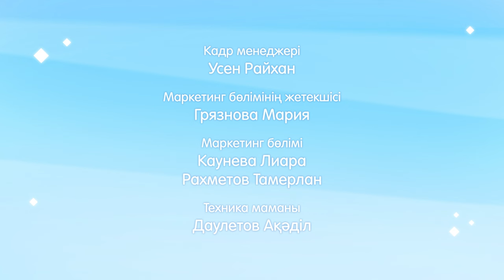Күншіктер - Театр: Қазақша мультфильм - Тоғызыншы бөлім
Лала үй театрын ұйымдастырады. Ол рөлдерді бөліп береді де, Сұлудың, Тиманың және әке-шешесінің не істегісі келетіндерін сұрамайды. Лала режиссер креслосына отырады, бірақ неге екені белгісіз, ол ойлағандай театр емес, апалаң-топалаң шықты!

Лала устраивает домашний театр. Она раздает роли и не спрашивает, чего хочется делать Сулу, Тиме и родителям. Лала садится в режиссерское кресло, но почему-то из ее затеи выходит не театр, а балаган!